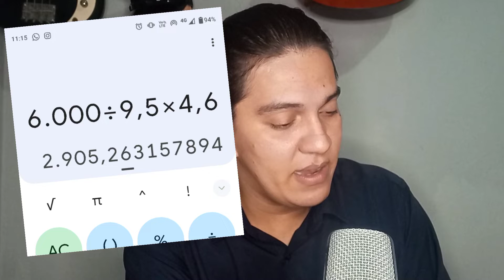🔴 CONSUMO TIGGO2 2018/2019 PARA UBER! ETANOL/GNV/GASOLINA! ELE ESTA A VENDA! PODE SER SEU! VEJA!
VENDE- SE Tiggo 2 2018/2019 1.5 MANUAL versão LOOK com GNV, chamar pelo DIRECT DM DO INSTAGRAM.
Alguns itens presentes no carro:

*Bancos originais de couro com tecido, parcialmente couro e parcialmente tecido.
*Multimídia touch screen, bluetooth
*Apoio de braço colocado de couro, removivel, sem alterar originalidade.

* Aviso de proximidade na camera de ré
* Cambio manual 5 velocidades + marcha ré
* Desembaçador vidro traseiro.
*Tapetes NOVOS comprados em 14 de setembro 2022
*Ar condicionado
*Trava eletrica
*Vidro elétrico
*Chave reserva
*Acompanha laudo cautelar  COMPLETO feito na supervisão  em 27/04/2021 com km do carro em 22.052 km RODADOS.
*ESTEPE usado em 3 vezes devido furos em pneus, por cerca de 100 km cada vez, ( os pneus colocados não tem nenhum furo, os acontecidos foram antes disso.
*Iso fix para cadeirinha
* Volante com ajuste altura
* Ajuste de altura do farol
*Macaco de roda ok
*Chave de roda ok
* Triângulo ok
*2 cilindros de GNV 7,5 m³ cada, GNV instalado e pronto pra uso.

108.000 km rodados até o momento ( quase pra completar isso)

Tabela  FIPE dele ta 65.000 aceito proposta dependendo do valor consigo colocar o GNV junto.

algumas revisões e trocas recentes:

17/03/2022 troca Pneus feita com  80.200  km
29/08/2022  troca correias dentada e alternador com 107000 ( menos de 1000  km atrás)
26/01/2022 pastilha freio 71120 km rodados  ( tenho a pastilha nova guardada, podendo deixar junto ao carro, e dependendo do que me oferecer no carro, posso deixar trocado)
18/08/2022  troca Óleo e filtro   105.500 km rodados
29/08 líquido arrefecimento  com 107.000 ( prevenção troquei todo o líquido do sistema todo)
14/09/2022  tapetes novos para o interior, acompanha 2 tapetes da frente antigos da frente.
GNV tem a capa de proteção de couro.
A  proteção do fundo de estepe  original vai junto da proteção feita devido GNV
29/08 RECISÃO mangueiras do sistema de arrefecimento verificadas.
14/10/2022 tapetes novos colocados.
15/02  filtro combustível  com 75.000 km
15/02 Filtro de ar com 75.000 km

Assista o vídeo novo no canal, link  do canal também está na BIO do Instagram  e link do video no stories!

Só pesquisar

Felipe_driver_calculista

 FELIPECALCULISTA01 (DIGITE ESSE CÓDIGO na aba de pagamento quando for efetuar o pagamento e pronto o desconto será aplicado e vc vai economizar  muito na sua compra!

CADASTRO PARA MOTORISTAS QUE NÃO DIRIGEM A 1 ANO!

Oi! Eu estou ganhando dinheiro. É um ótimo momento para voltar a dirigir pelo app da Uber. Confira sua oferta especial no link:

Envie dicas de vídeo nos aqui nos comentários ou no direct do Instagram